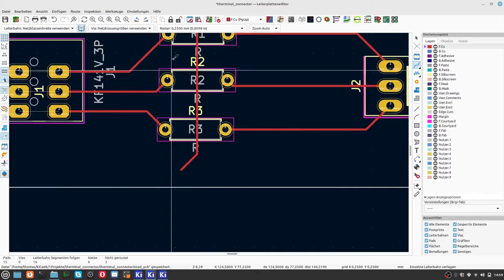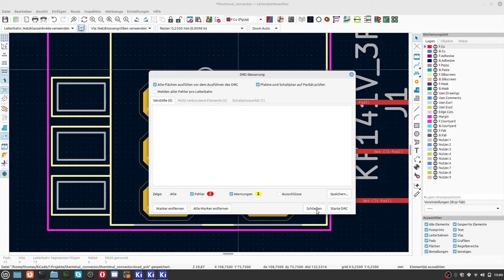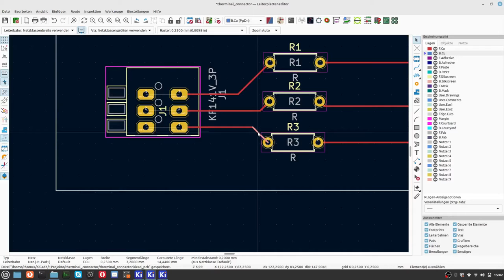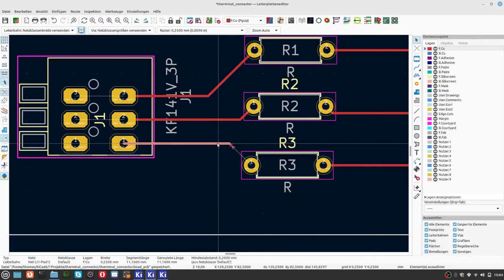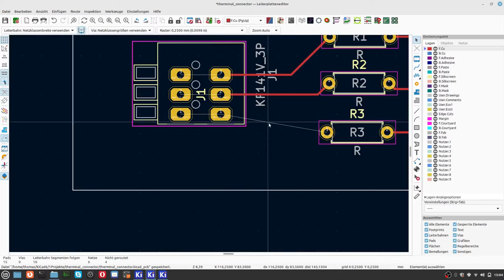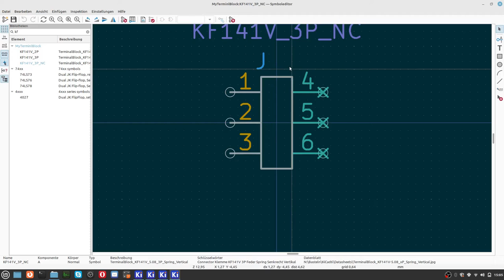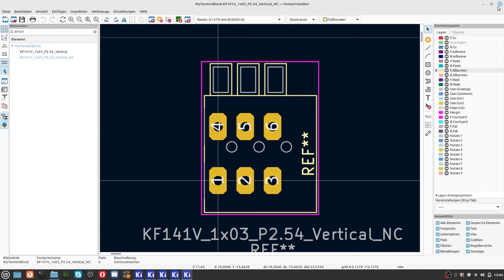KiCad6 special 10 Bauteile als Brücke